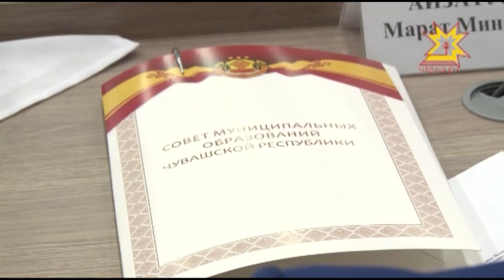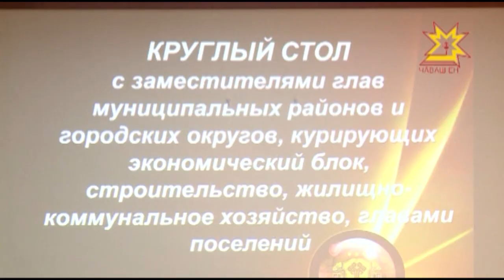Сегодня День местного самоуправления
Сегодня День местного самоуправления. Каждое муниципальное образование - своеобразное маленькое государство со  своей  территорией, населением и управлением. Но, как известно, сила не в разобщенности, а в единстве, в данном случае — взаимодействии законодательной и исполнительной власти. В День местного самоуправления эти вопросы обсудили за круглым столом.